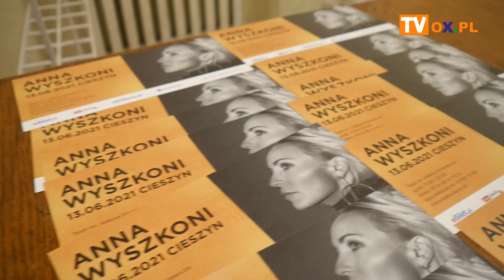Piotr Cugowski w Cieszynie -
Cieszyn wraca do koncertowania. Teatr im. Adama Mickiewicza rozkręca się. Wczorajszy (12.06) występ Piotra Cugowskiego to dopiero początek - przyznaje Jerzy Tessar z Pate Media.